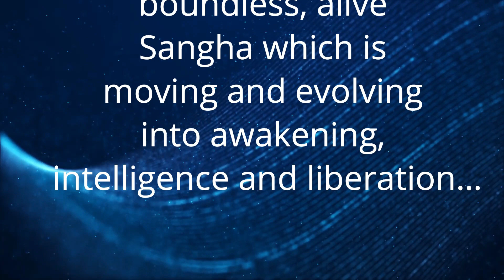धर्म राजनीति जाति और हिंसा का दुश्चक्र | Anant Sri